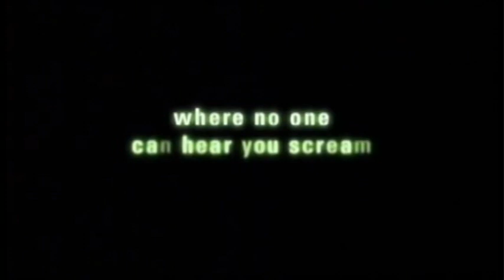Alien: The Director's Cut Trailer (2003) (widescreen)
Trailer for the science fiction horror film Alien: The Director's Cut from 2003. Widescreen.